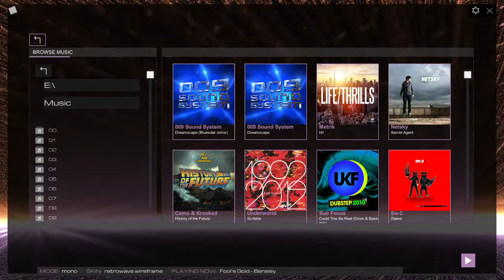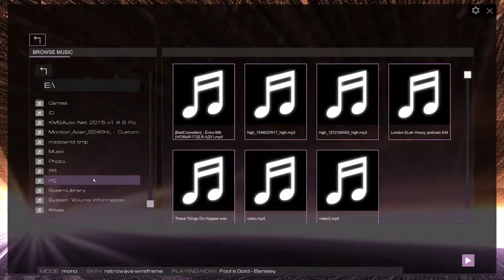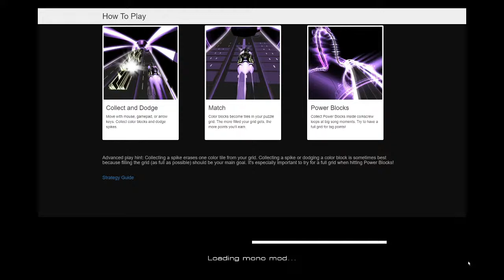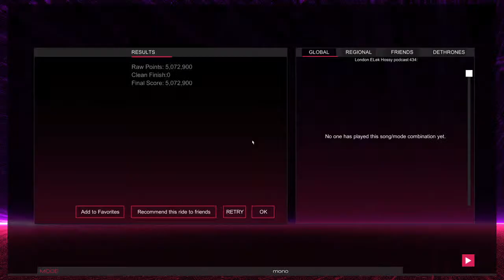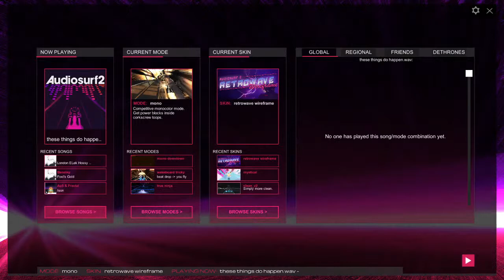Hospital podcast 434 [Only music/Relax]